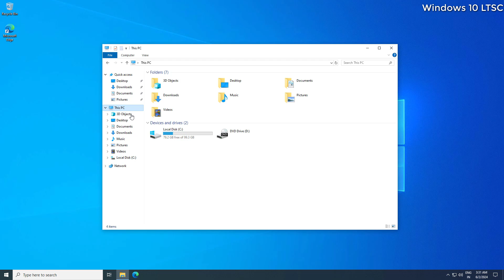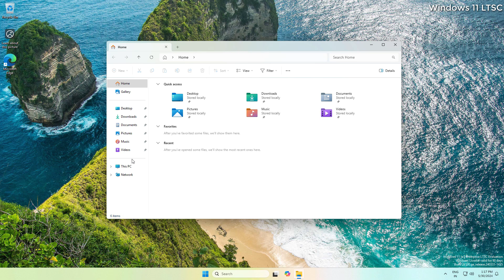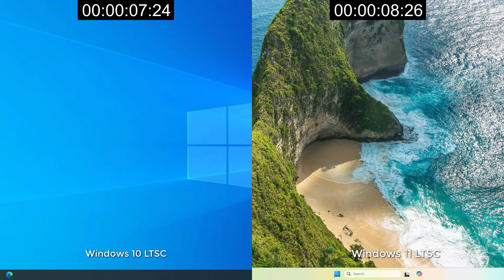Windows 10 vs Windows 11 ltsc 2H24 — Speed Test (Which is Best?)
Windows 10 vs Windows 11 LTSC: Speed Test (Which is Best?)

✅ Windows 11 24H2 ISO Available Here!